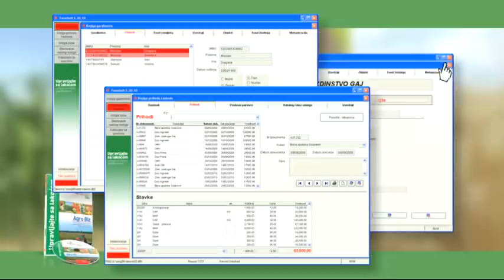FarmSoft S20.10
TV Spot konsultantske kuce MOJSIJEV - FarmSoft S20.10